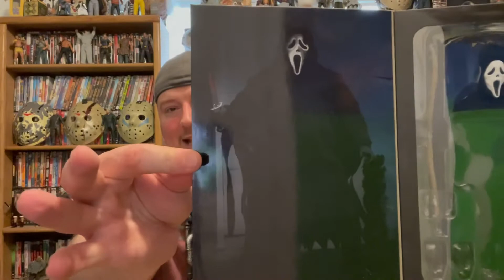My Ultimate Ghostface Action Figure Open/Review/Comparison